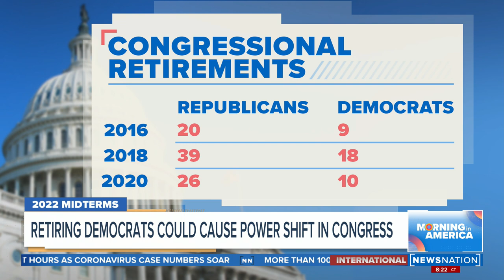Retiring Dems could cause power shift in Congress | Morning in America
Dozens of lawmakers have announced they won’t seek reelection in 2022, in what’s expected to be a tough year for Democrats trying to keep their narrow majorities in both chambers of Congress. NewsNation’s Joe Khalil reports.